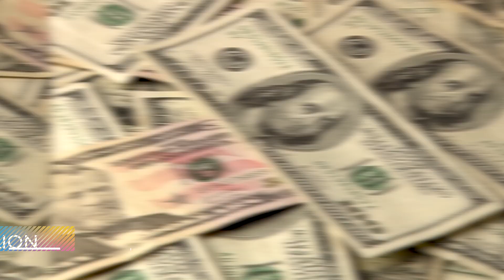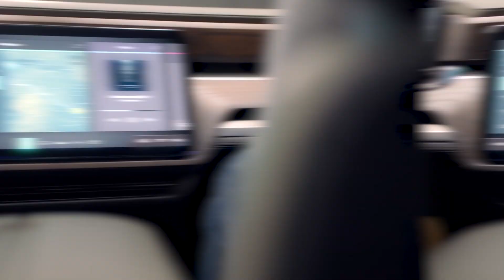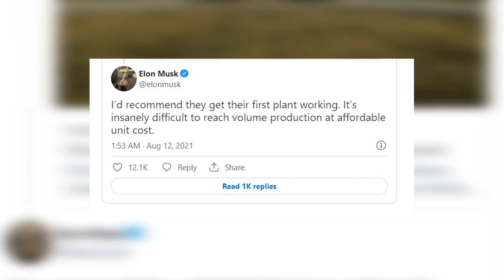INSIDE the Rivian EV Factory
In today's video we look at Inside the Rivian EV Factory...Keep watching to see EV News about electric cars, not just Tesla News or Tesla but any electric car or EV.  We feature EV Wars between Tesla and competitors or various battery technology. EV Stop believes the electric vehicle is the Future.

Inspired by Future Unity, The Electric Viking, and Tech Revolution.

Inspired by Rivian Gradually Increases R1S SUV production, addresses supply chain challenges

Inspired by Here's Why Rivian is the Future of Electric Cars (Goodbye Tesla)

Inspired by Rivian Lied | In Depth

Inspired by Rivian electric vehicle plant tour - Normal, Illinois

Inspired by Electric Rivian R1T Truck and R1S SUV Production Factory

On EV Stop, we will go through electric cars, Tesla, and future EV.

Welcome to EV Stop. In this channel we explore the world of electric vehicles. We examine Tesla and any other electric cars of the future. This EV world is not limited to the electric car but also electric bikes and electric motorcycles. We examine Tesla News, general EV news and the EV Wars that occur between Tesla and its competitors. We believe the future is happening now and the EV will be what happens.